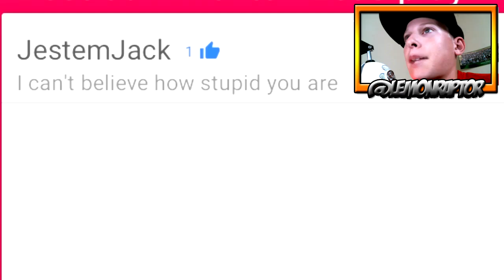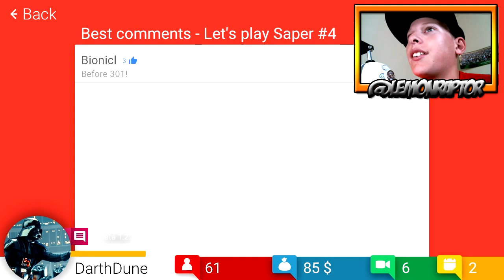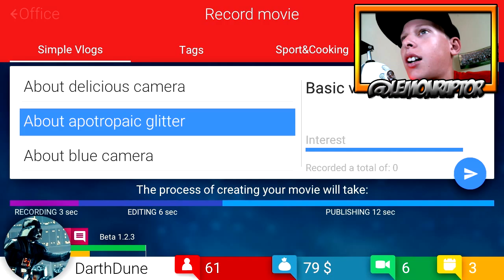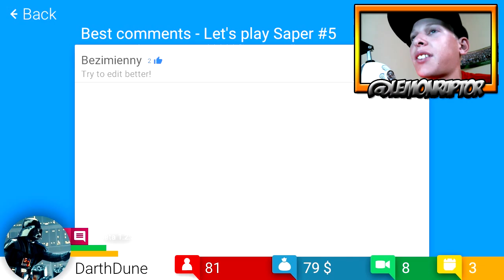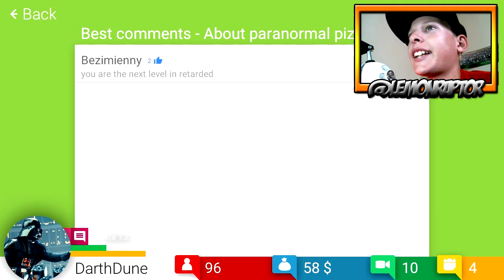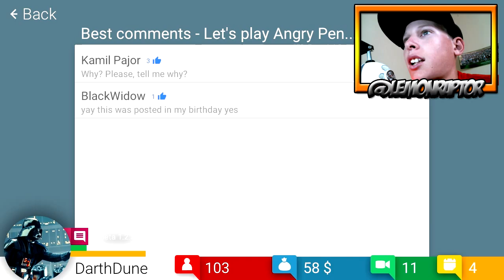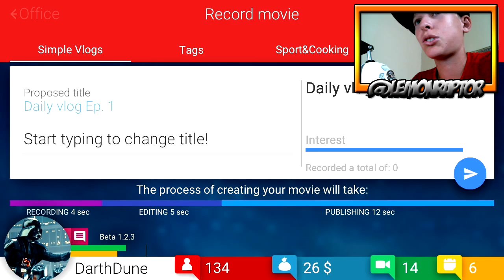You Were The Chosen One! Tube Tycoon-Episode 2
Yo What's Happening Little Lizards, It's LemonRaptor back here today with

another video. Today we continue Tube Tycoon. . Remember to enter the fan art

contest before May 1st 2016. If you enjoyed this video, Scratch that like

I don't own the star wars portion all credits to George Lucas and Disney

(Warning video may be disturbing towards Obama) No Hate it was just an act